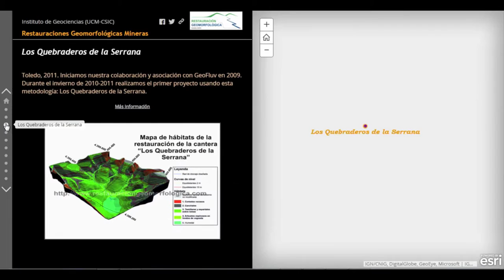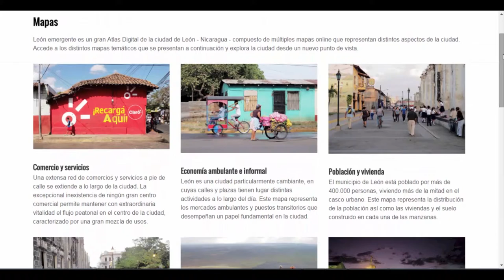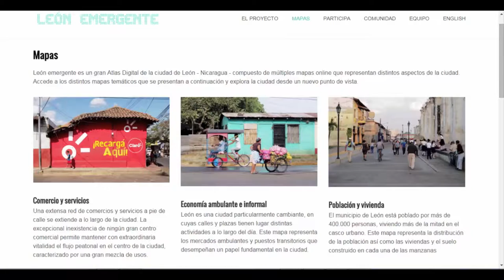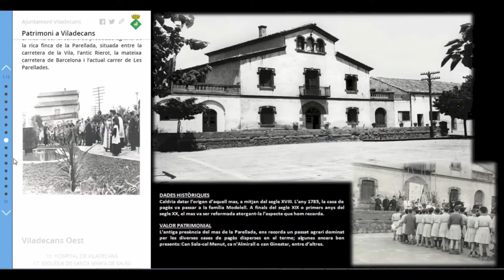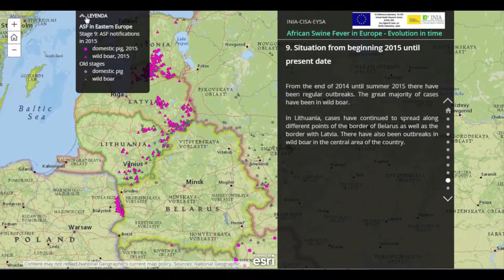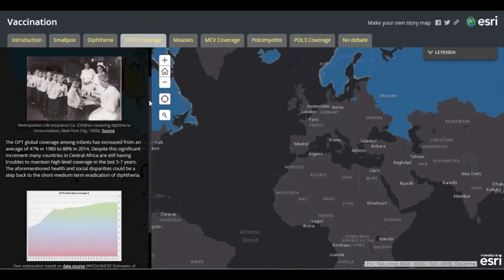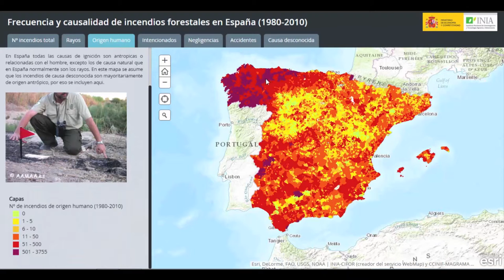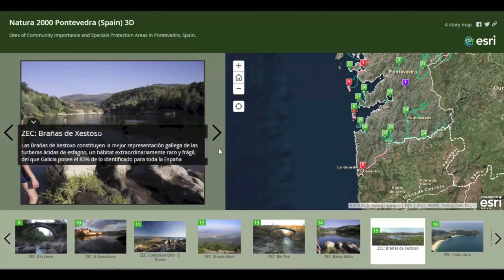Concurso CE15: Mejor Story Map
Estos son los Story Maps participantes en el concurso al Mejor Story Map de la Conferencia Esri España 2015. Enhorabuena al ganador, The Simpsons, y gracias a todos por participar.

¡El año que viene más!